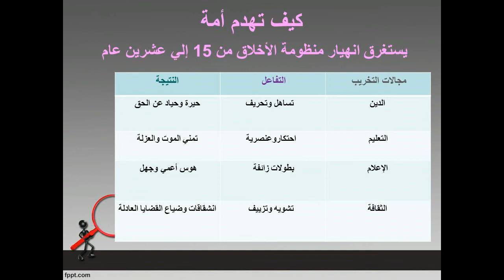.. هريدي أبو الهَدد .. 👻🚧🚶 الهدم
Subversion is a plan to make a collapse in the nation which leads to be easily invaded .. Its a vital tool used as a substitute of war .
Demoralization can be achieved through 15 to 20 years , this is exactly the period to spoil a generation of youth in order to have idiots whom does NOT care for their country , nor having any loyalty to its civilization .
I hope this video finds your acceptance , and waiting for you to communicate with me in comments  :)
Regards ,